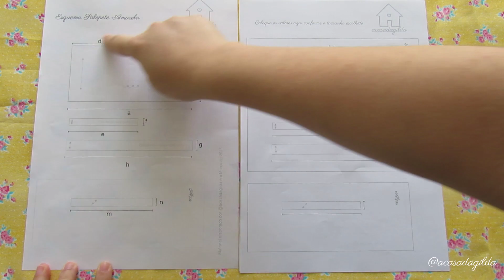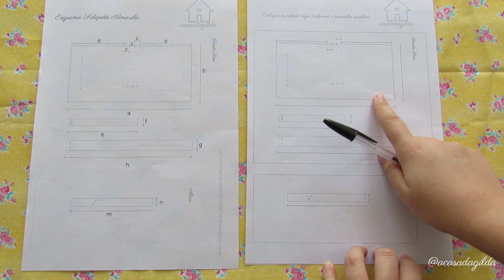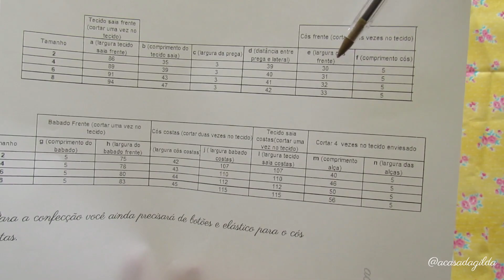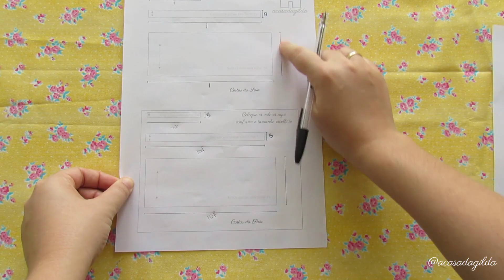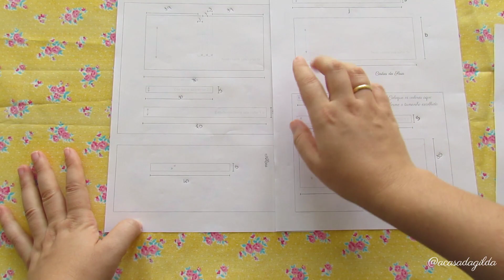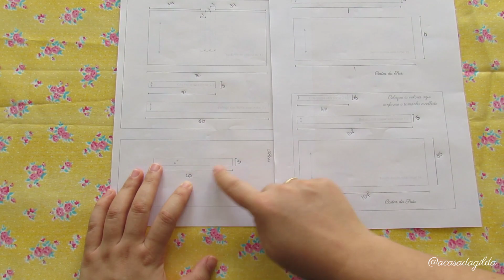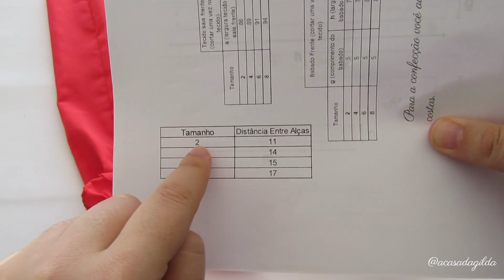Salopete Infantil Passo a Passo Com Molde Grátis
Olá,

Esta semana trago uma nova forma de  fazer salopete infantil, passo a passo. Se você não me segue lá no Instagram perdeu... Escolhi três modelos e pedi para quem me acompanha,  escolher qual tinha mais gostado, o resultado você confere no vídeo de hoje :D

Então já sabe, quer dar sugestões de conteúdo para o canal, me ajudar a escolher o que trazer para cá, siga @acasadagilda ;)

Sei que deveria trazer modelos para Páscoa meses antes, caso vocês quisessem aproveitar os moldes para venda, mas este ano, não consegui, não deu tempo. Porém,  dedico este modelo e sua modelagem a Páscoa, ok?

Fiz a modelagem nos tamanhos 2,4,6 e 8 anos.
O modelo é feito todo de retângulos conforme você viu no vídeo. O esquema de corte para cada tamanho você baixa gratuitamente

Tecidos utilizados: tricoline 100% algodão vermelho
Botão: 1,5 cm de diâmetro
Elástico: 2,5 cm de largura

Sempre coloco no blog imagem do molde inteiro, sem os recortes necessários para caber no papel A4, então você pode dar uma olhadinha lá para auxiliar a montagem do seu molde ;) Lá normalmente sempre acrescento algumas informações, vale dar uma conferida.

"O que é tamanho 1?" "E o tamanho 2?", neste link você encontra tabelas com medidas de referência para minhas modelagens, ou seja, as medidas que considero para cada tamanho.

Para quem me pergunta qual máquina eu uso, é esta

Não esquece de me dar uma ajudinha ao meu trabalho, curta o vídeo e deixe seu comentário.

Me segue lá no Instagram também no @acasadagilda, por lá dou dicas sobre o mundo da costura e da moda infantil

Abraço apertado! Até a próxima!!